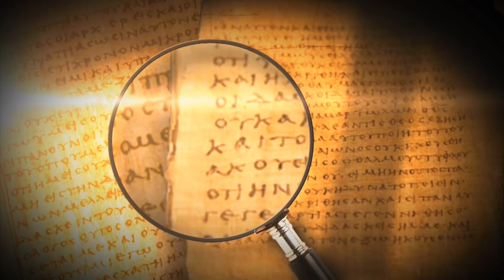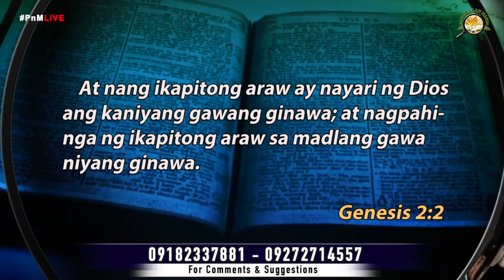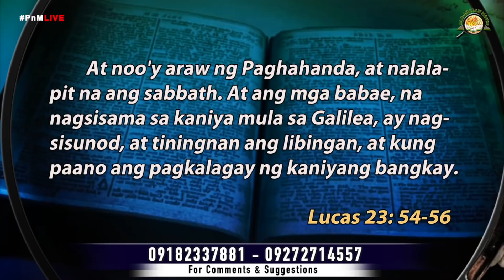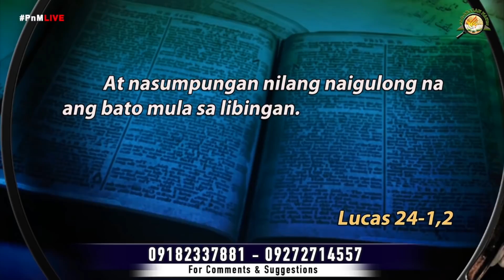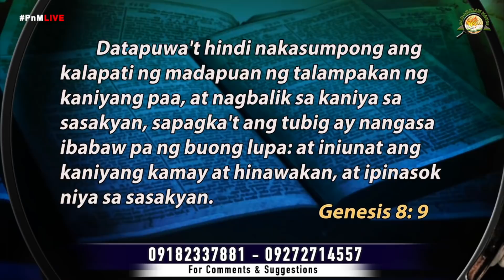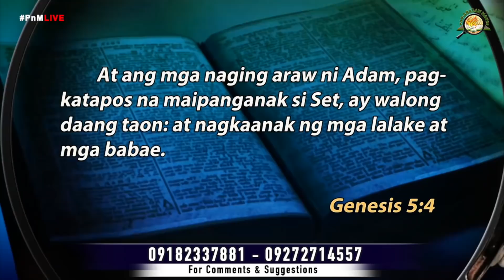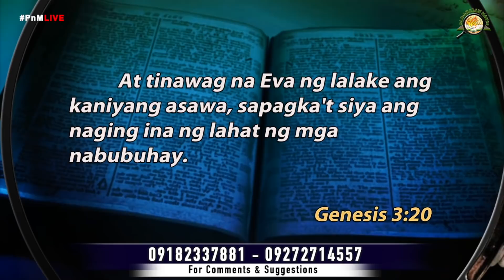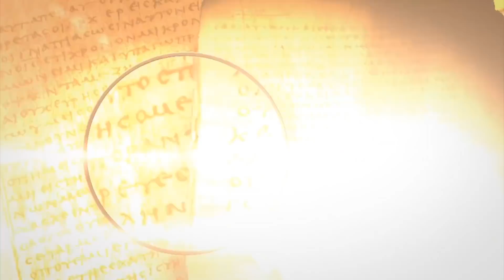PNM QUESTION AND ANSWER | March 10, 2022